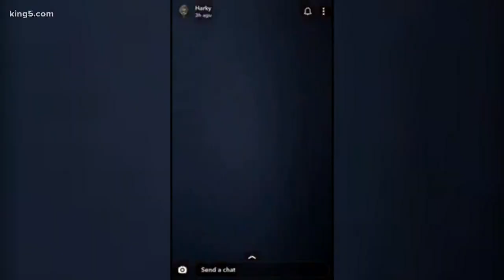Teen arrested for live-streamed, head-on crash in Tukwila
A teen who was racing another vehicle on Tukwila International Boulevard in August crashed head-on into a young mother's vehicle, killing her.